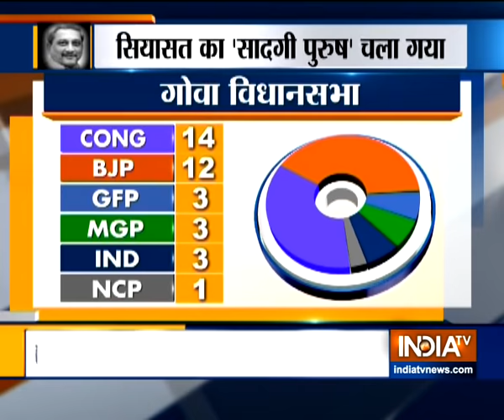India bids tearful adieu to Goa CM Manohar Parrikar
India bids tearful adieu to Goa CM Manohar Parrikar. Former Defence Minister Manohar Parrikar died on Sunday after a protracted battle with pancreatic cancer for over a year.